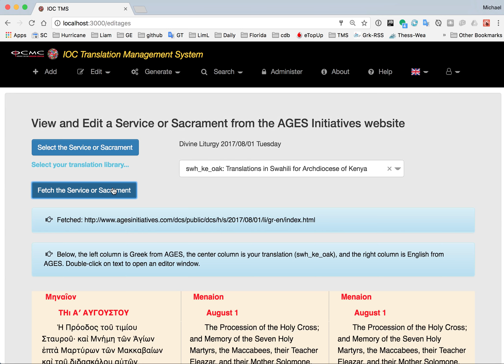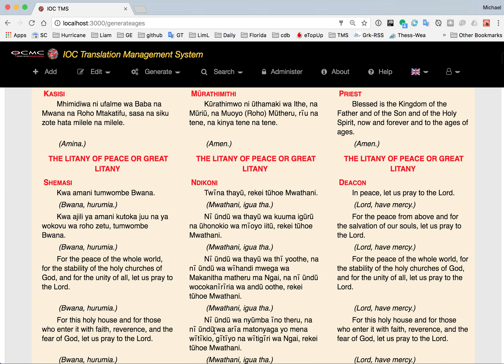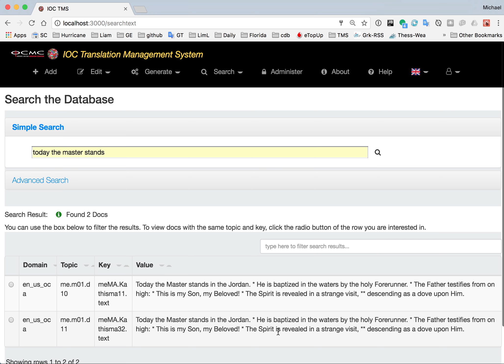OCMC International Orthodox Christian Translation Management System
Sept 28, 2017 demo of some features of the upcoming ioc-tms web application.